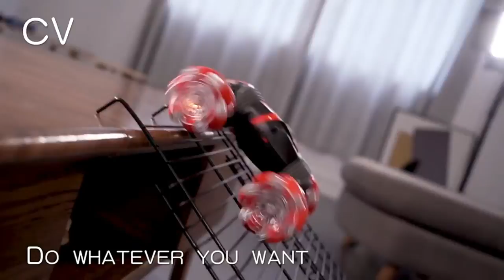Top 5 Radio Gesture Induction RC Cars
D876 4WD RC Car

ZWN C1 MINI 4WD RC CAR

2.4GHz Monster Truck

4WD RC Stunt Truck

Rc Water Bomb Tank